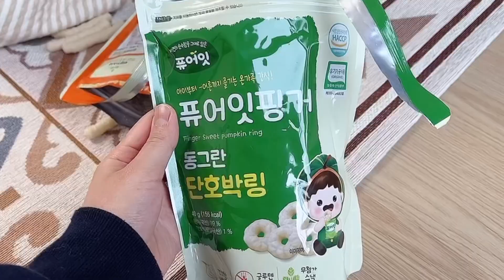[육아 vlog] 먹고 또 먹는 10개월 아기, 육아 일상, 양떼목장, 통목욕, 아기 간식, 퓨어잇 🍊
✔️우측상단에서 화질을 '높은화질'로 변경해주세요!